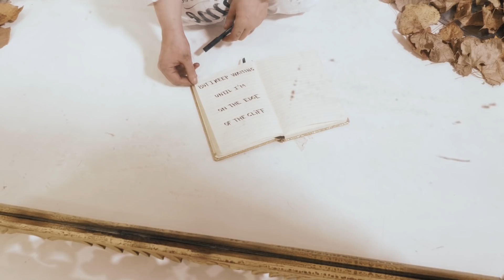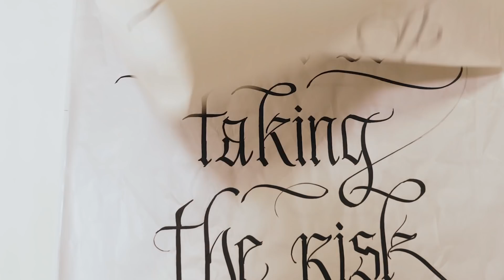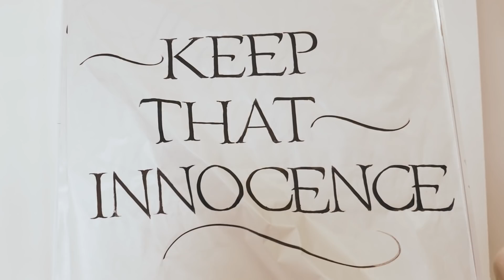Holispark - Hold On (LYRIC VIDEO) / (ROCK MUSIC)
Holispark 's lyric video for the single 'Hold On'.

Directed, shot and edited by Tarmack Film.

Make up by Amandine Lefebvre.

Special thanks to :
Simon 'Dudu' Dujardin , Cathy Lanciaux & Sebastien Verbeke for your precious help !

LYRICS :

I love watching the world in motion
But what I love the most is being a part of it
I like listening to people’s conversations
I’m not very proud but I admit it

I need to realise what happens all around me
Cause I know sometimes my eyes they can’t see
I have to know what the problem is
but I keep waiting until I’m on the edge of the cliff

Growing up is making me sick
But giving up, I won’t be taking the risk
Keep that innocence
keep your eyes above the fences

I guess that I’m afraid of life out of the box
I’m afraid when someone’s knocking at my door
But I know time is running I can hear the clock
Why can’t I just stay lay down on the floor

I’m tired of all theses borders
tired of The rules that we must follow
It feels like torture
for me that reality sounds hollow